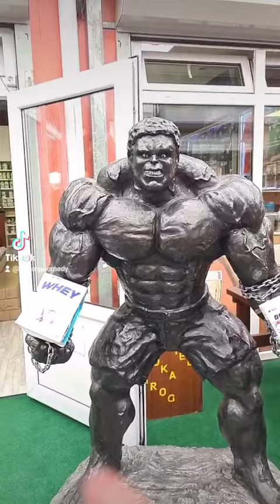Einkaufen in Slubice (Polen)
Aufjeden Fall sehr günstig! Alles 1:1